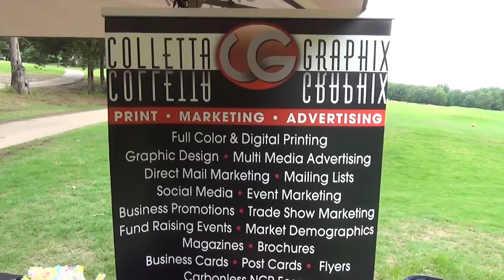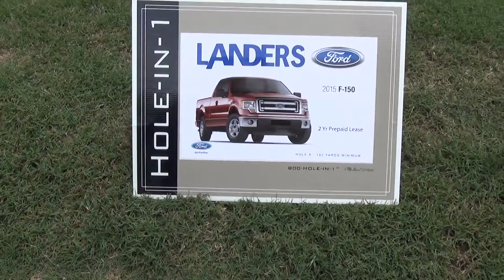Collierville Chamber Golf Classic 2015 | Blair Ball Photography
Collierville Chamber of Commerce 2015 Golf Classic.
31 teams took part in the event held at Memphis National Golf Course. This annual event is a fund raiser for the Collierville Chamber of Commerce with numerous items being donated for auctions.
Golf holes have sponsors where team members can compete to win food and prizes.